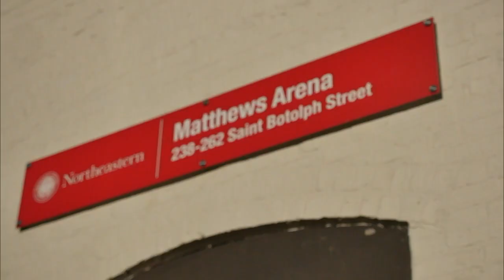Northeastern Women's Hockey vs. UVM | Dec. 3, 2016 | Game Recap